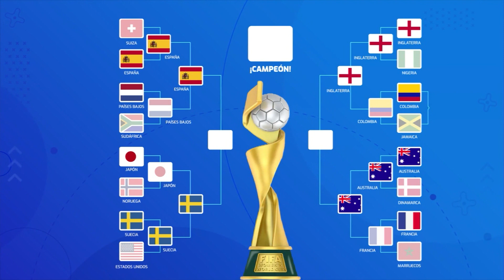ZonaMixtaTP 14 AGOSTO 2023 - ANALIZAMOS EL RENDIMIENTO EN EL MUNDIAL DE LA SEL. COLOMBIA FEMENINA